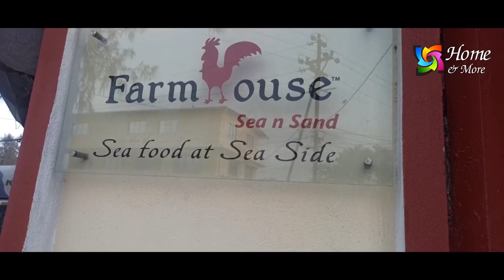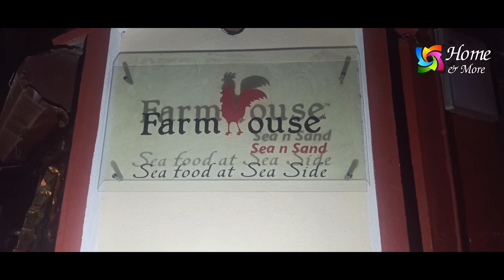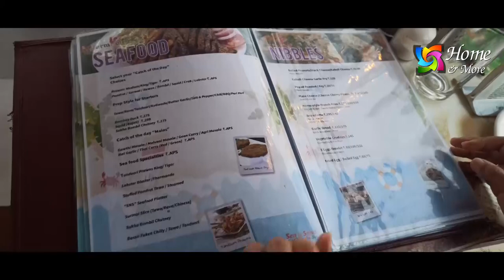Best Rooftop Restaurant in Vasai with an amazing view and Seafood l Perfect for Special Occasion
Are you planning to make your Valentines Day or Special Occasion more special, try this restaurant and I am sure you will love it.
Farmhouse Sea N Sand is Restaurant is located at Pachu bandar in Vasai. This is best for Sunset view, amazing Seafood and even Live music on weekends.
Share us your views if you had been to this place or planning to go.